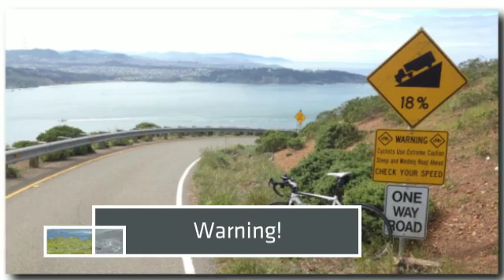San Francisco Bike Ride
Highlighting this beautiful city from the urban jungle to the serene place just across the Golden Gate Bridge